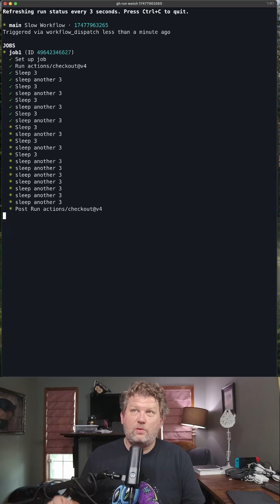Watch a GitHub Actions Workflow run in your CLI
If you are a command-line junkie, the GitHub CLI is the place to be for all things GitHub. Come learn how to use the GitHub CLI to watch a workflow run in real-time from your command prompt